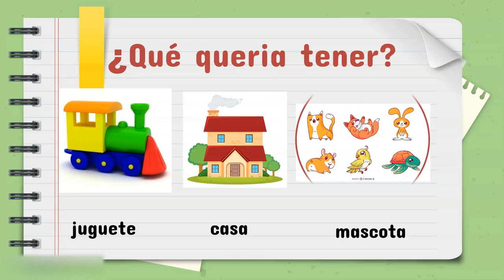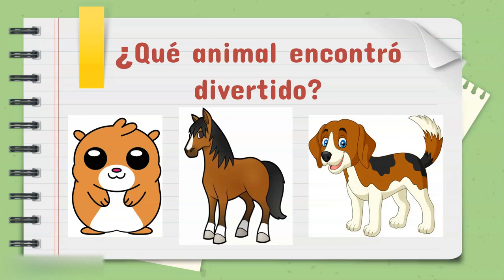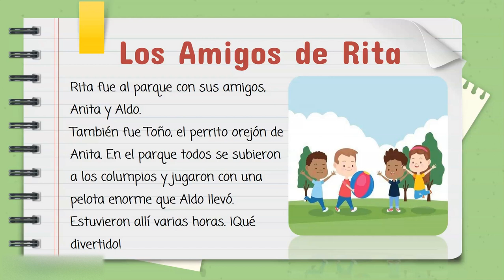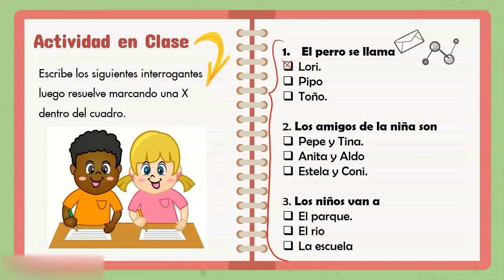Comprensión Lectora//Grado Segundo